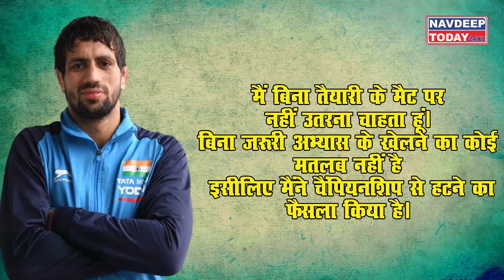Ravi Dahiya विश्व कुश्ती चैंपियनशिप से हुए बाहर।। Navdeep Today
टोक्यो ओलंपिक में सिल्वर मेडल जीतने वाले रवि दहिया की पूरे देश में वाहवाही हो रही है..लेकिन अक्टूबर में शुरू होने वाली विश्व चैंपियनशिप में रवि दहिया कुश्ती नहीं लड़ेंगे। दरअसल, रवि को रेसलिंग फेडरेशन ऑफ इंडिया के ट्रायल्स में हिस्सा लेने का समय नहीं मिला और इस वजह से उन्होंने इसमें हिस्सा लेने से इन्कार कर दिया है। ट्रायल्स की शुरुआत 31 अगस्त से होगी जबकि टूर्नामेंट नॉर्वे के ओस्लो में दो अक्टूबर से शुरू होगा।